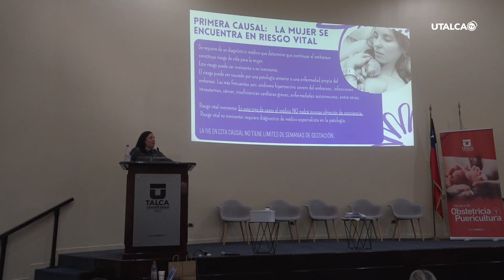Advierten sobre la importancia del apoyo a familias en duelo perinatal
Se estima que en Chile, se producen entre cinco y seis muertes gestacionales diarias, un tema del que poco se habla y puede generar diversos problemas de salud mental.